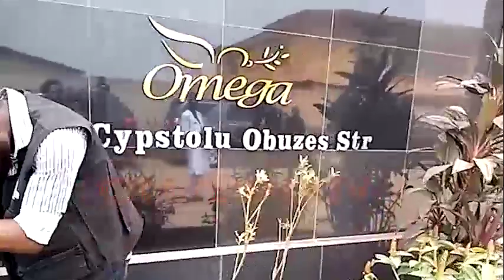Snr. Prophetess Christine Asubiaro Remains Goes To Church For The Last Time